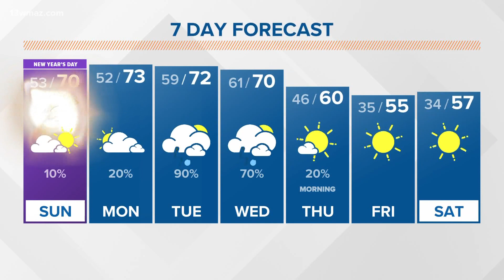Taylor's New Year's Day Forecast (1/1/2023)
The first couple of days of 2023 will be mainly dry and warm. A cold front will bring thunderstorms to Central Georgia beginning Tuesday evening.

13WMAZ News is the #1 station for news and weather in the Central Georgia area, serving people in Dublin, Macon, Milledgeville and Warner Robins.